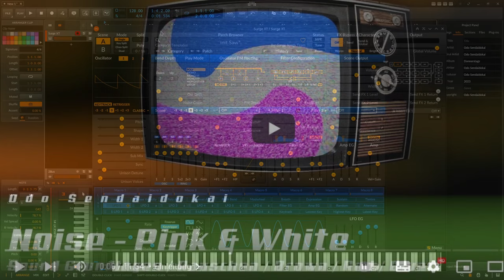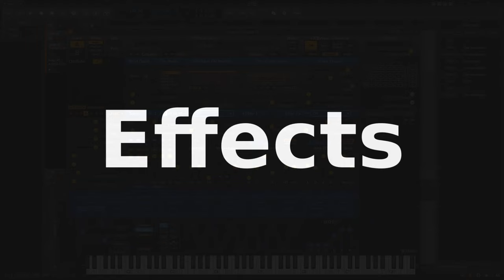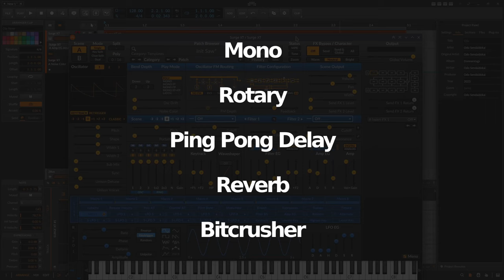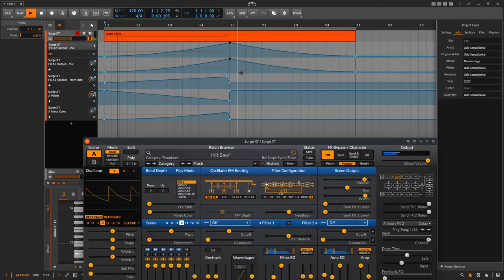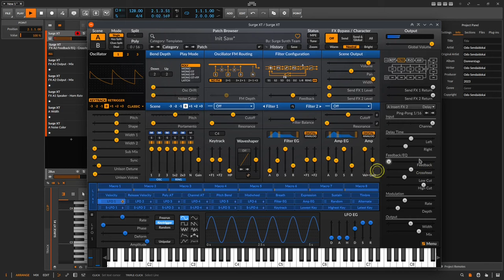SurgeXT - Riser erstellen | DE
00:00 Start
00:13 Riser Creation
00:45 Tilt
01:19 Noise Color - Pink/White - Mono/Stereo
01:44 Workflow Tipp
02:43 Effekte - Mono
03:36 Effekte - Rotary
04:15 Effekte - Ping Pong Delay
05:10 Effekte - Reverb
05:36 Effekte - Bitcrusher